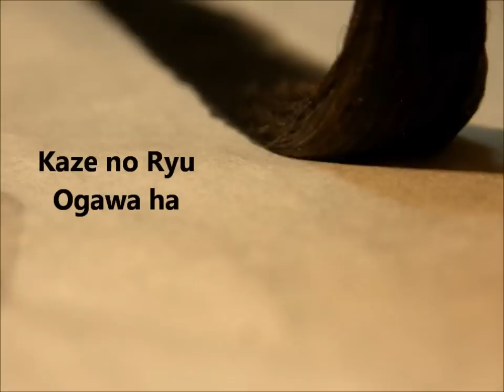Ogawa Ryu - Sumi-e Wild Orchid by Luis Nogueira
Luis Nogueira paints sumi-e in Valencia Spain.